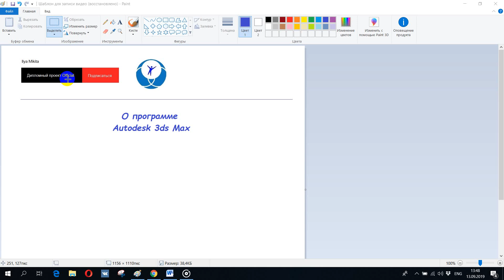О программе Autodesk 3ds Max